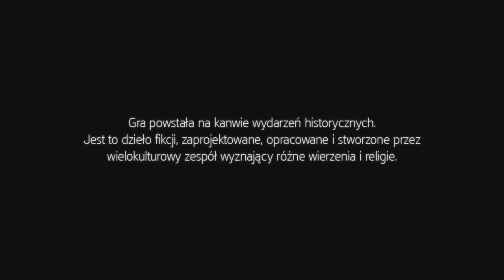Zagrajmy w Assassin's Creed 3 - Odc. 14 - Misja na Manhattanie i pomoc w osadzie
W tym odcinku let's play'a z Assassin's Creed 3 kontyuowałem misję na Manhattanie jako Desmond, i pomagałem w osadzie jako Connor